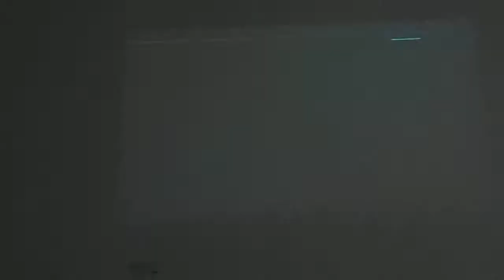DSCF4804卒展Purple Peapleプロジェクションマッピング20140122上地芹菜